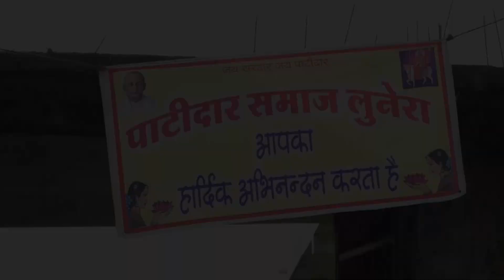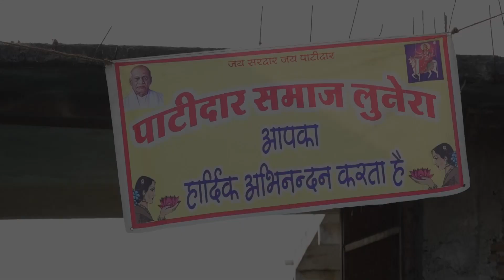Tulsi Vivah bambori